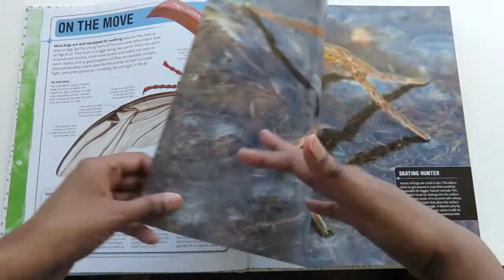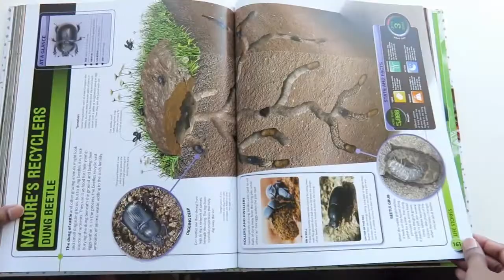Smithsonian Super Bug Encyclopedia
This is a flip through review of "Smithsonian Super Bug Encyclopedia" by DK